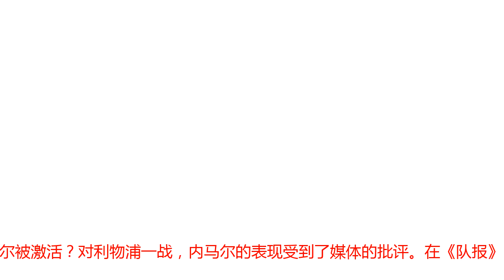图赫尔变阵激活巴黎真核 内马尔60分钟两送哈维式助攻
腾讯体育9月23日讯 用冰火两重天来形容内马尔在对雷恩时的表现颇为恰当，在前30分钟里，巴西边锋只顾着与对手纠缠，但图赫尔做出战术调整之后，内马尔最后60分钟三次送出关键传球，并且参与了本队最后两个进球。内马尔被激活？对利物浦一战，内马尔的表现受到了媒体的批评。在《队报》的评分中，巴西人仅仅得到了4分，在队内仅高于得到3分的卡瓦尼、马基尼奥斯。《巴黎人报》则指出了内马尔的问题所在，离开巴萨，巴西人是希望摆脱梅西的阴影，但这就意味着他必须像梅西那样真正成为球队的核心、领袖，然而，内马尔却过于强调个人主义，很少为两个锋线队友传球，这就导致卡瓦尼、姆巴佩总是在做无效跑动，巴黎的进攻效率也就无法令人满意了。除了进攻过于依靠个人能力之外，内马尔还几乎从不参与防守，这让身后的贝尔纳特处于孤立无援的局面。更让媒体和球迷失望的是，被视为欧洲最强三叉戟之一的内马尔、姆巴佩、卡瓦尼在一年的时间里几乎在欧冠毫无建树，这三人上一次集体有出色表现还是在2017年9月30日，也就是对拜仁慕尼黑一战，当时卡瓦尼、内马尔各入一球，帮助本队以3比0取胜。然而，从此之后，巴黎这条身价达到4.68亿欧元的锋线在欧冠的表现总